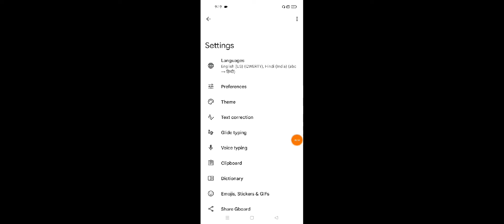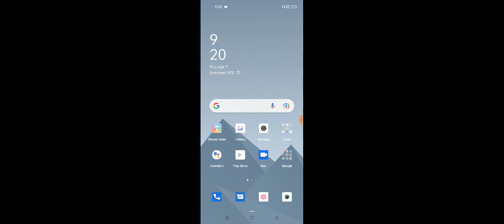Realme C31 How To Setup Keyboard